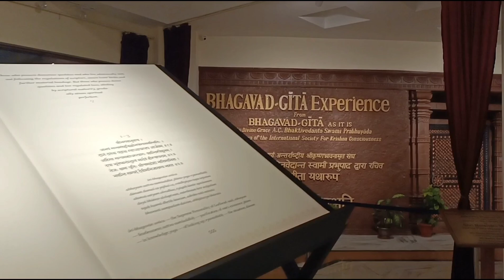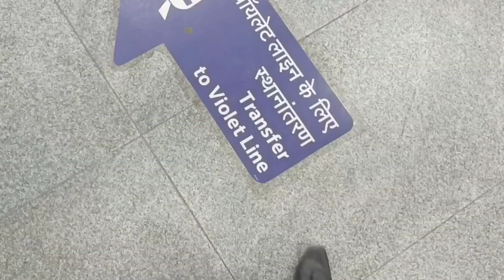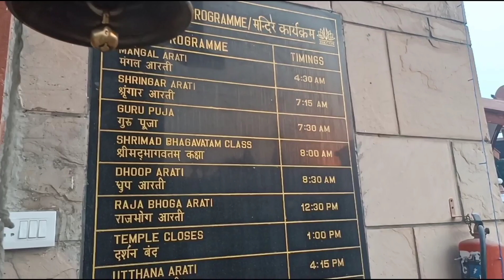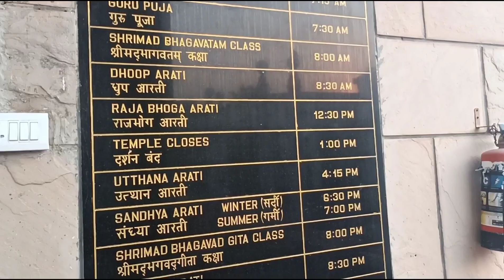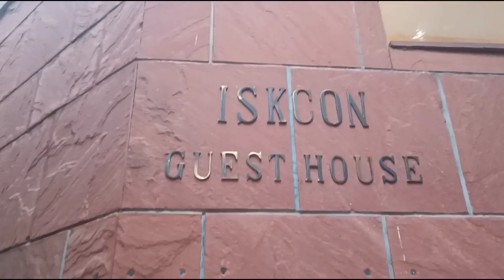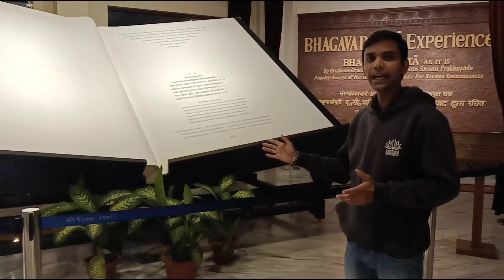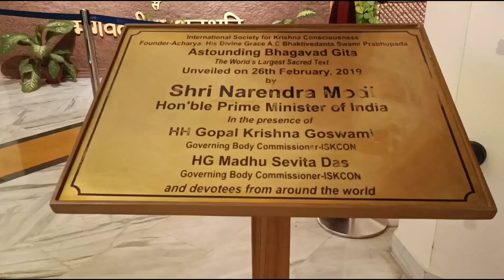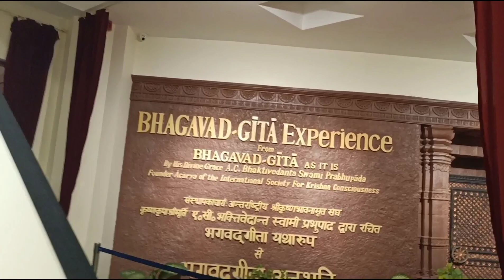Delhi Iskcon Temple | Iskcon Guest House| World Largest Geeta (1.5 Crore Rs) | Sandhya Aarti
Delhi ISKCON temple ( South Delhi)
This video is about Delhi Iskcon Temple. Which is also popularly known as the Hare Rama Hare Krishna Temple.
One of the famous tourist attractions in Delhi, the temple is also a centre for learning Vedic sciences and have a massive number of followers not just in India but from across the globe to obtain peace. The beauty of the temple which comprises the fountains, gift shops and libraries of books & Garments shop making it an amazing place.
In this video you will find the answers to the following questions -
How to reach ?  how was the Iskcon Temple environment?
 Delhi Iskcon temple address and location,
We will find out why Delhi Iskcon is famous. How can we stay in Iskcon temple?
And most of all  how do i permanently join Iskcon ?
You can find important information about-
Evening Aarti & Iskcon related History of Swami Srila Prabhupada.
ISKCON Guest House 🏠
Content in this Video
0:00 -   Intro
1:11 -  কিভাবে পৌঁছাবেন ?
3:36-  Delhi Iskcon Temple Inside & Iskcon related History of Swami Srila Prabhupada ,
4:54 -  Main Attractions,
6:47 -  Delhi Iskcon Guest House Info,
8:07 - পৃথিবীর বৃহত্তম গীতা,
10:13 -  Iskcon Guest House Booking Details,
12:13 -  Sandhya Aarti,
1998 খ্রিস্টাব্দে নির্মিত দিল্লিতে রাধা পার্থসারথি মন্দির, যা সর্ব সাধারণের কাছে ইসকন মন্দির নামে সুবিদিত।

ইসকন মন্দিরের ভিতরে আছে পৃথিবীর বৃহত্তম গীতা। তীর্থযাত্রী এবং পর্যটকদের থাকার জন্য আছে একটি লাক্সারি গেস্ট হাউস। ছোট্ট টিলার উপরে অসাধারণ সুন্দর  প্রাকৃতিক পরিবেশের মধ্যে নির্মিত একটি মন্দির।
 বৃহত্তম গীতার ওজন ৮০০ কেজি। তৈরি করতে খরচ হয়েছে দেড় কোটি টাকা। প্রায় আড়াই বছর ধরে এটি ছাপানোর কাজ চলেছে। বিশালদেহী গীতার পৃষ্ঠা সংখ্যা ৬৭০। দৈর্ঘ্য ২.৮৪ মিটার এবং প্রস্থ ২.০মিটার। এক একটি পৃষ্ঠা উল্টানোর জন্য তিন থেকে চারজন করে লোক প্রয়োজন ।

এই মন্দিরে অন্নভোগ প্রসাদ খাওয়ার সৌভাগ্য লাভ করেছিলাম। গাওয়া ঘি এর বানানো লাড্ডু প্রসাদ ক্রয় করেছিলাম।

মন্দির বন্ধ থাকার সময়
1 PM to 4 PM

( যে সমস্ত মানুষ ইসকনের Life Member তাদের গেস্টহাউসে থাকার জন্য খরচ নামমাত্র,
সাধারণ মানুষ যারা তারা এখানে থাকতে গেলে, বেশ অনেকটা টাকা দিয়ে থাকতে হবে।
উপরে উল্লিখিত ফোন নম্বরে যোগাযোগ করে গেস্টহাউসে থাকার ভাড়া এবং গেস্ট হাউসের রুম খালি আছে নাকি সন্ধান করার অনুরোধ রইলো)

Nearest Delhi Metro ( VIOLET LINE)
1. Nehru Place ( রাত্রিবেলায় ফেরার সময় নেহেরু প্লেস স্টেশন আসার জন্য জঙ্গল পথ এড়িয়ে যাওয়া দরকার)
2. Kailash colony ( সন্ধ্যা বেলা হয়ে গেলে মন্দির থেকে সরাসরি টোটো বা E RIKSHAW  ধরে এই মেট্রো স্টেশনে চলে আসবেন)

Not just this, but there are shops and fountains in the temple campus which adds to the spirituality of the shrine. The ISKCON temple also houses a museum which organises multimedia shows exhibiting great epics such as Ramayana and Mahabharata.
The Iskcon Temple can be visited all throughout the year. Although planning to visit Iskcon Temple during Sri Krishna Janmashtami & Rama Navami would be an ideal time for Devotees.
Address: Hare Krishna Hills, East of Kailash Iskcon Temple Rd, Sant Nagar, New Delhi, Delhi 110065
প্রতিটি বিখ্যাত বেড়ানোর স্থানের সবথেকে সস্তায় ভালো থাকার ঠিকানা পাবেন একমাত্র আমার ভিডিওতে।
✔️ ভ্রমণপ্রিয় বাঙালি, বেড়ানোর প্ল্যান করতে বসলেই যে  প্রশগুলো সবার আগে মনের মধ্যে আসে -
খরচ কেমন কি হবে ? কিভাবে পৌঁছাবেন ?  থাকা ও খাওয়ার ব্যবস্থা কোথায় করবেন ? কি কি দেখবেন ?
সেই সঙ্গে অনেক অজানা তথ্য শেয়ার করবো আপনার সাথে। আপনার প্রতিটি প্রশ্নের উত্তর পাবেন ভিডিও গুলোতে .

ABOUT ME -
I’m Pintu Chitrakar, Your Most Trusted Travel Companion. Solo Travelling is my passion & I love meeting people. I always try to share authentic  information of the place I visit, that should fulfill travellers' queries. I also share my real “ Travel Experiences” to Explore the social, religious, historical  aspects &  make our world a greater place to live in.